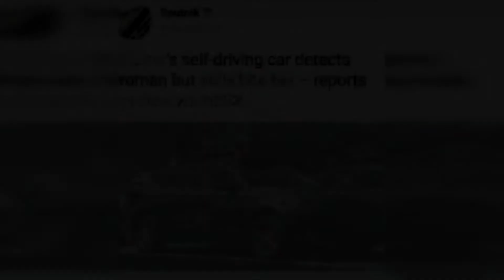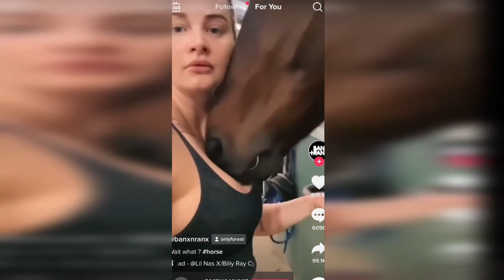MGTOW meme compilation (tiktok).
b_falcon_lives I spend hours researching the topics and finding the facts and stats to share with yo
all. I also do a lot of editing to make sure I keep the content fresh and relevant. I do a great of edits to make sure the music, voice and video all look right for you all. It takes a few hours to provide this level of content. I hope you like it and you'll come back for more.
 pick a card john anthony lifestyle reddit troy francis modern life dating.